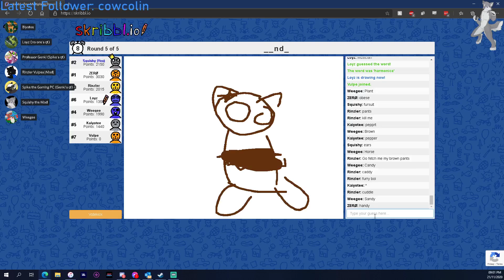Stream Highlight: There is no way anyone can get that..